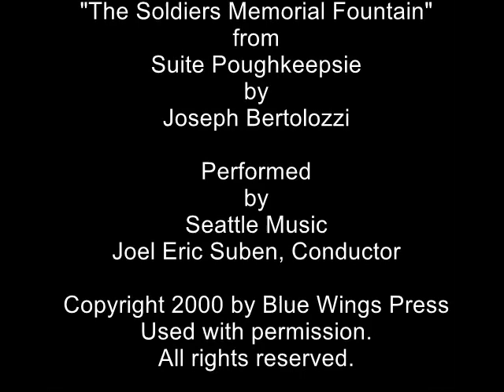The Soldiers Memorial Fountain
Inspired by The Soldiers Memorial Fountain in Poughkeepsie, NY, this is a brief elegy to that city’s fallen. The site was a favorite place to go for walks when Bertolozzi was a child. The piece has often been programmed on the radio for Memorial Day, Veterans Day, Independence Day and other occasions honoring the Army, Navy, Marines Air Force and all the armed services.

Performed by Seattle Music, Joel Eric Suben conducting.